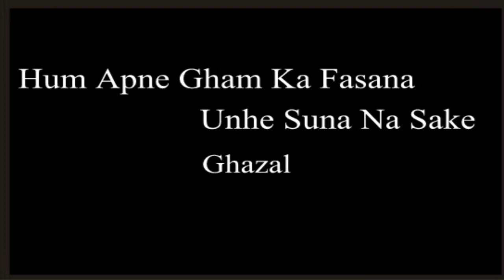Hum Apne Gham Ka Afsana Uneh Suna Na Sake | Ghazal.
Hello,I Am Anil Chhapariya.My Previous Channel 'Chhapariyaanil1' Has Been Terminated By Youtube,Which had 7000+ Digital Edited Songs.I Will Continue To Upload Old Hindi Songs In Good Quality,Keep On Supporting Me And Subscribe To My New Channel.Thank You.